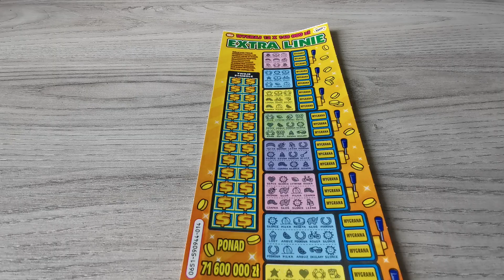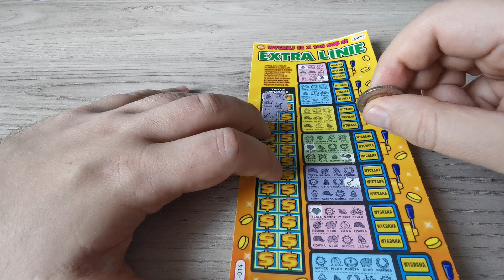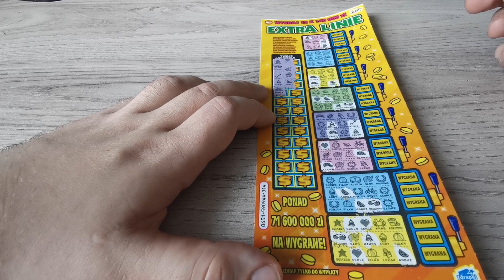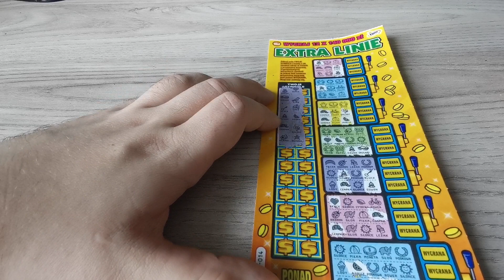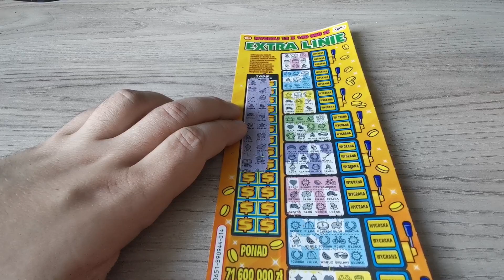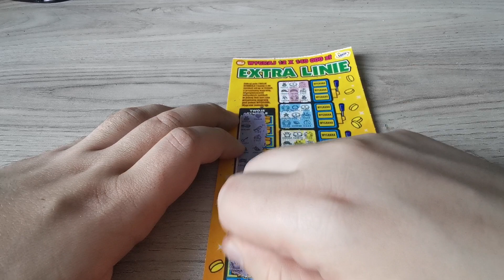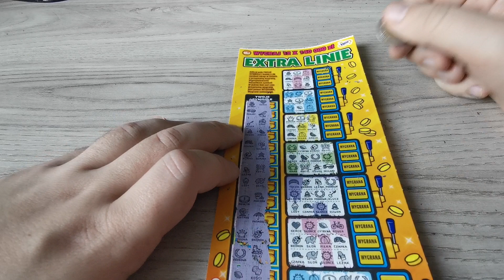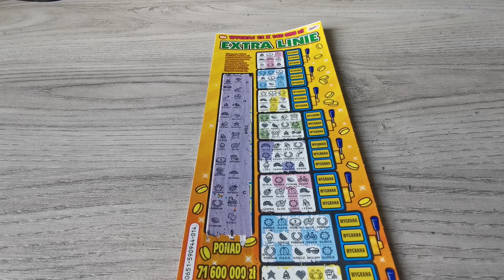#118 Wznowienie Extra Linie 🤩 Cel do realizacji 800 subów na kanale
Wznowienie zdrapki Extra Linie dziś na kanale, czy sytuacja finansowa ulegnie znacznej  poprawie tego nie wie nikt 😁😁

👉Rozdziały:
0:00 - Prezentacja
1:28 - Drapiemy zdrapki
13:28 - Podsumowanie odcinka